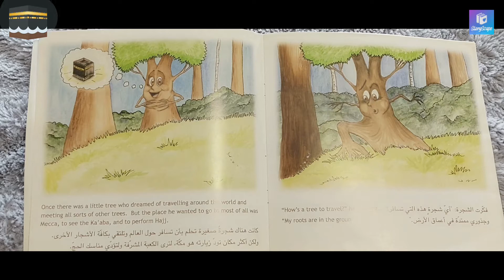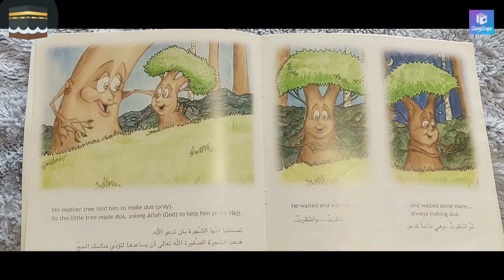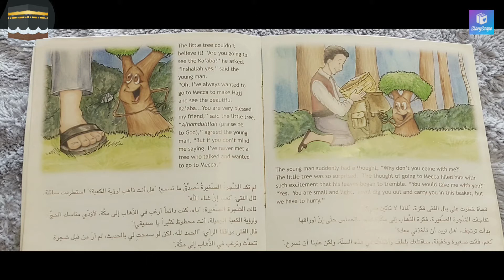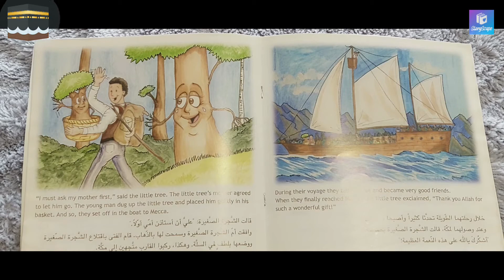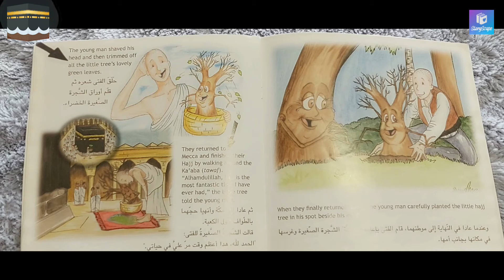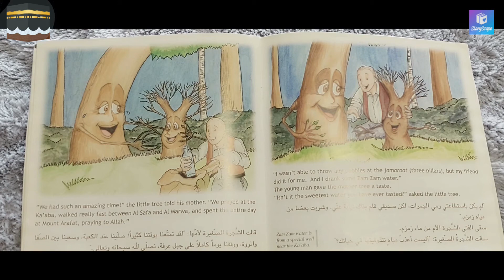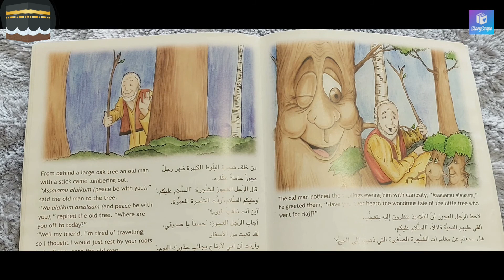Zil Hajj | A Little Tree Goes for Hajj | StoryScape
Book : A Little Tree Goes for Hajj
Author and Illustrator : Eman Salem

Zil Hajj is a month in the Islamic Calendar in which Hajj is performed. Every year many Muslims go to Mecca to perform Hajj (pilgrimage).

A Little tree wanted to travel. He especially wanted to go to Mecca to perform Hajj. He prayed and prayed to Allah so he could go to Mecca and perform Hajj.